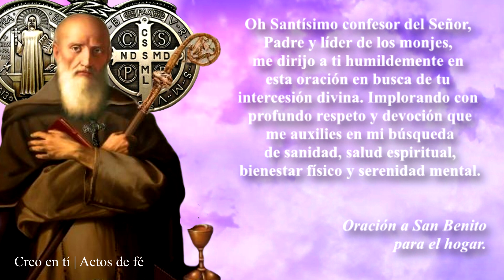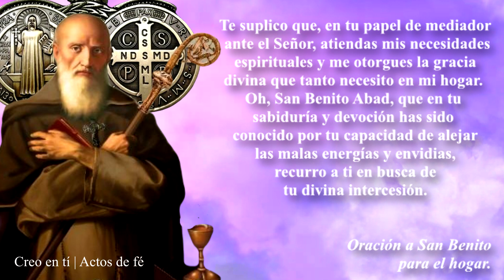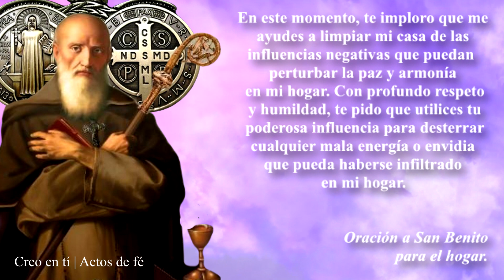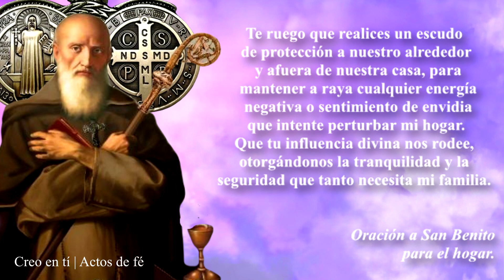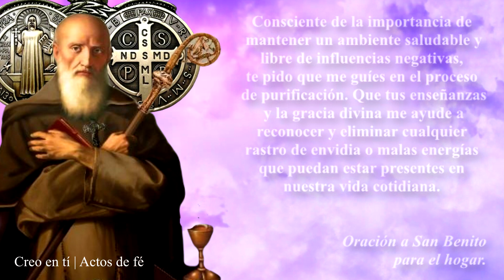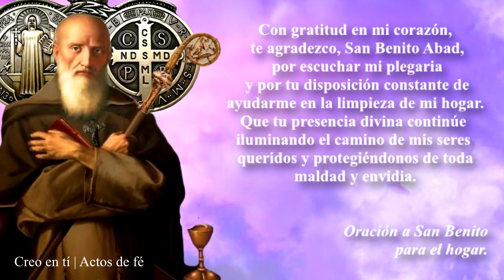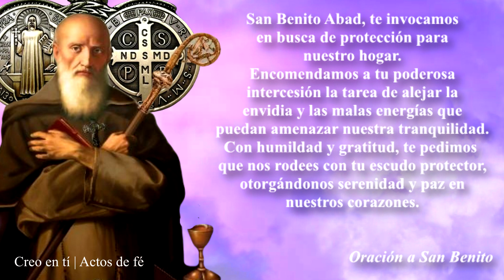Oración a SAN BENITO ABAD para PURIFICAR TU HOGAR y alejar todo mal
0:00​ ǀ Introducción
1:07 ǀ Oración para librar tu hogar de malas energía
6:27 | Oración para alejar todo mal corta

Agradecemos mucho su suscripción.🙏🙏🙏